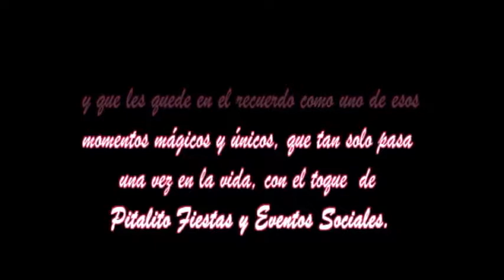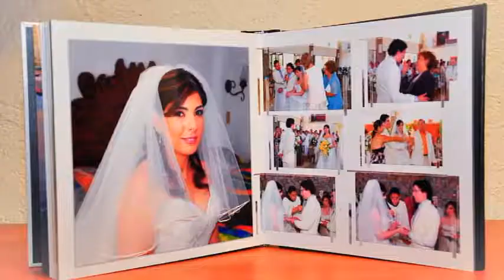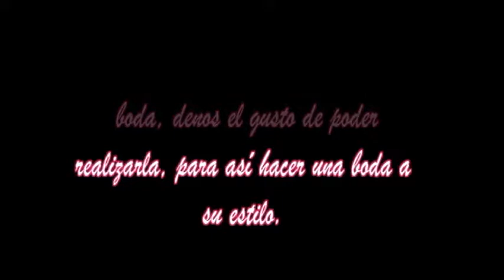Pitalito Fiestas y Eventos Sociales (Decoración de Bodas)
En este vídeo puedes ver nuestras sugerencias para su boda como decoraciones de iglesias, salones, espacios abiertos, buffete, decoración ...